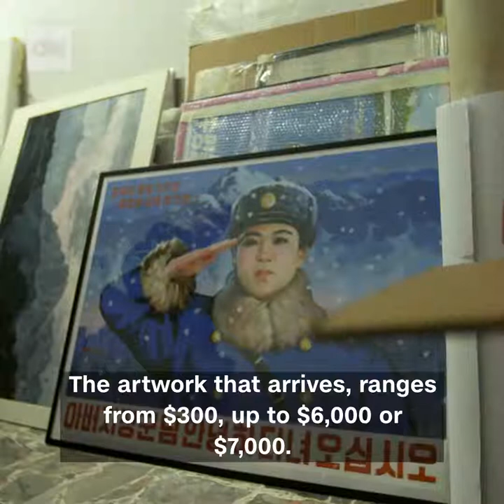CNN News - Meet North Korea's art dealer to the West